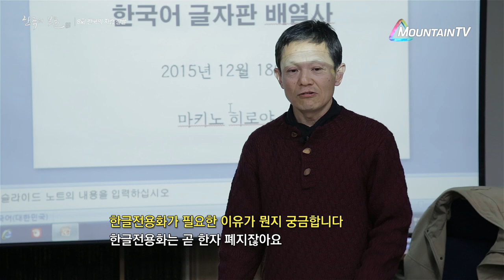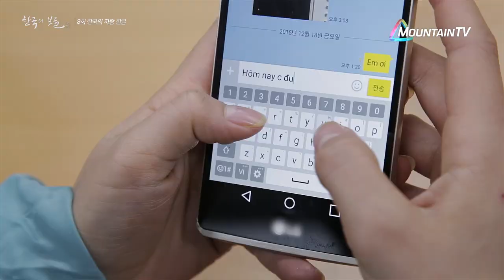일본, 중국인들이 한글전용화 주장이유는? 한국자랑거리 #2 한글 | 한국의 보물 | 마운틴TV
백성을 가르치는 바른 소리 '훈민정음'에 담긴 세종대왕의 철학과 소통, 애민의 정신. 자연의 이치를 따르며 사람을 닮은 한국의 자랑 '한글' 의 모든 것